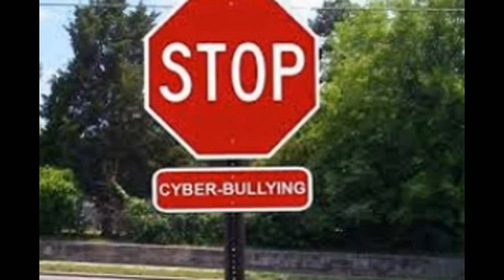Stop Cyber Bullying Today!!!